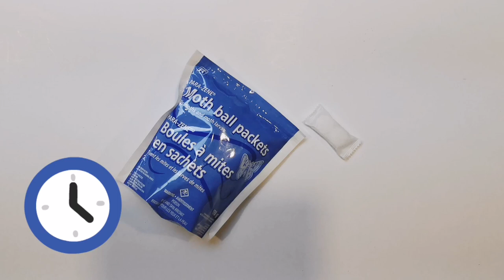Защита от моли - применять ли нафталин? - Минутка о войлоке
В этом выпуске "Минуток" - о нафталине...
Что делать если профилактика появления моли не помогла и моль все таки появилась?
Нафталин очень токсичное вещество. Если другие методы защиты шерстяных вещей и материалов недоступны, как использовать нафталин без вреда для здоровья?

Проект "Минутка о войлоке" - короткие заметки о важных моментах валяния шерсти и создания войлочных изделий. В 2-х минутных выпусках мои рабочие наблюдения и ответы